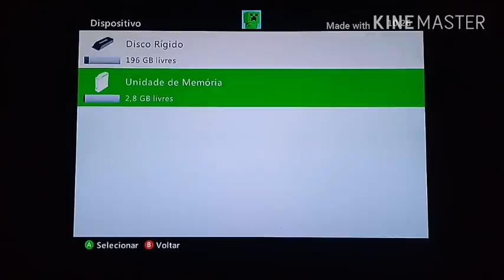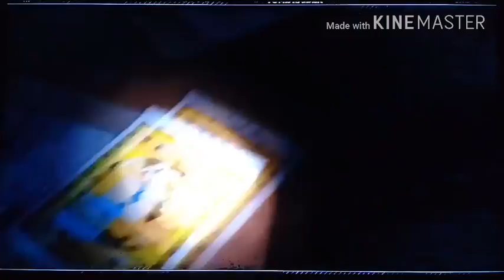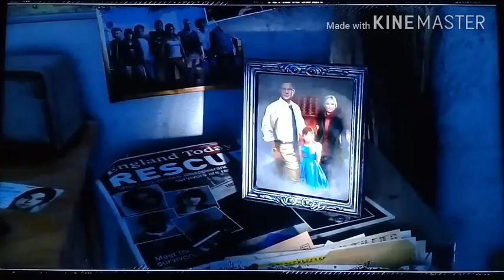Rise of the Tomb Raider: parte 1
Primeira gameplay incrivel jogando esse jogo